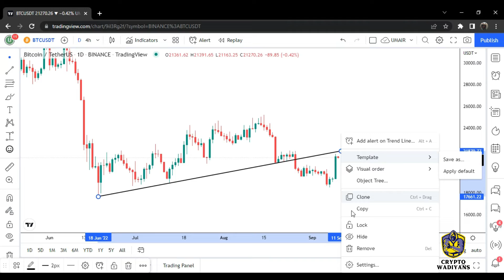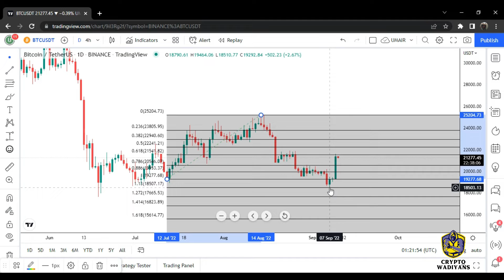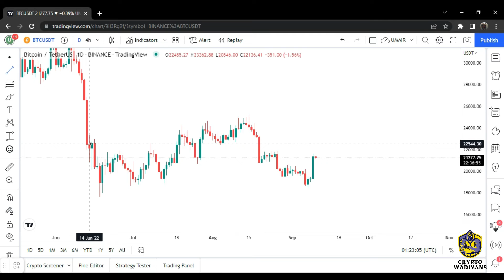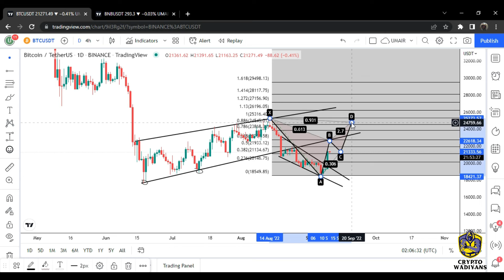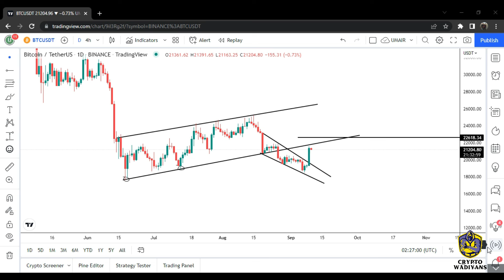BTC UPDATE TODAY | BTC PRICE PREDICTION | BTC LATEST UPDATE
Bitcoin BTC technical Analysis and harmonic  Analysis  and Price Prediction! In this video I talked  about the Bitcoin BTC  price and carry out a technical analysis. I also talk about my Btc future Long OR short setup that from where i will buy it for long  and discuss where the price could be going next.

if you want free crypto signals then join my telegram channel
also join my facebook group for latest market updates

BITCOIN BREAKOUT
BITCOIN
BITCOIN LIVE
BITCOIN NEWS TODAY
BITCOIN NEWS
BITCOIN MINING
BITCOIN PRICE
CRYPTO PAKISTAN
BITCOIN KYA HAI
BITCOIN CRASH
BITCOIN PUMP
BITCOIN DUMP
WISE ADVICE
BITCOIN TODAY